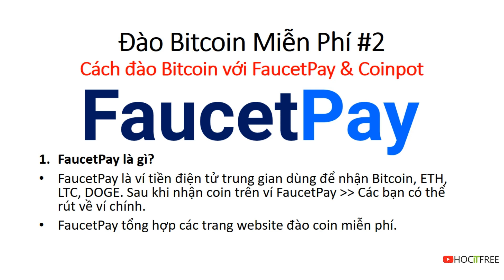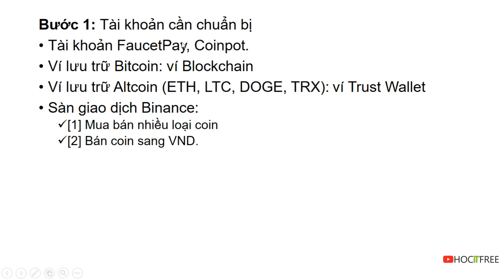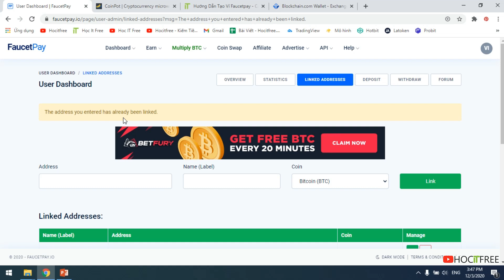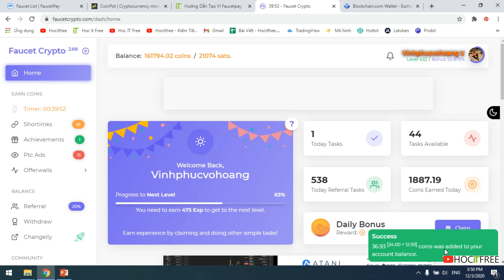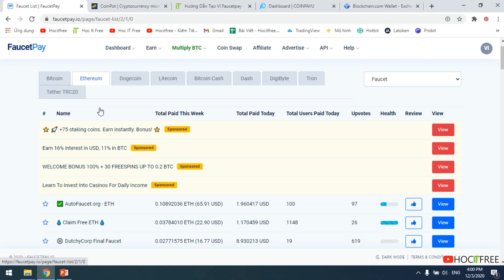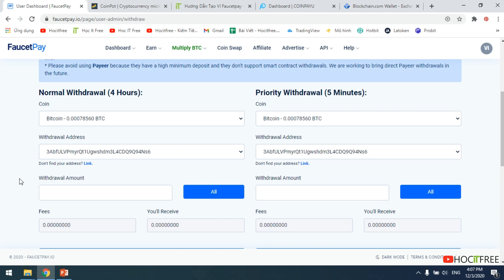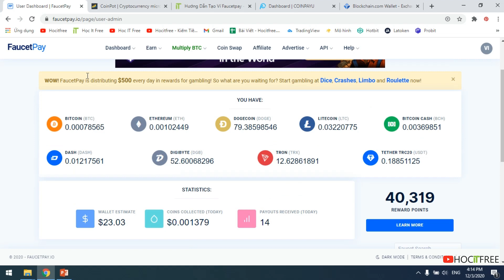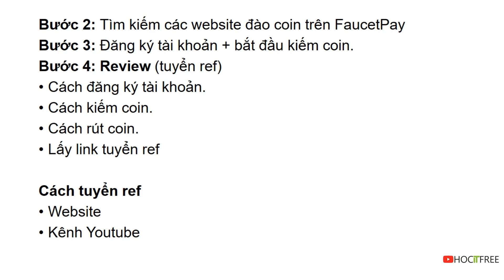Hướng Dẫn Đào Bitcoin Miễn Phí (Phần 2) - Cách Kiếm Tiền Với Bitcoin | Hocitfree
Trong video này mình sẽ hướng dẫn các bạn cách đào Bitcoin miễn phí không cần vốn đầu tư (phần 2) với ví Faucetpay và ví CoinPot.

Truy cập nhanh:
00:00 Tìm hiểu ví FaucetPay & Coinpot
04:40 Bước 1: Tài khoản cần chuẩn bị
09:43 Bước 2: Tìm kiếm website trên FaucetPay
11:45 Buoc 3: Bắt đầu kiếm Bitcoin
17:20 Buoc 4: Xây dựng hệ thống làm affiliate kiếm Bitcoin (Ref)
25:03 Tìm hiểu ví CoinPot

4. Ví altcoin - Trust Wallet

1. Hướng dẫn làm Youtube
2.